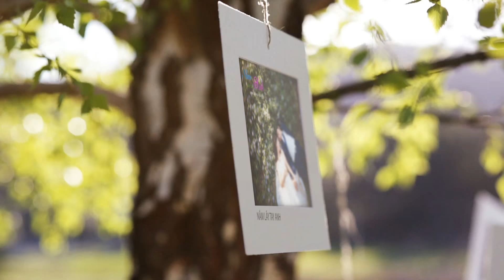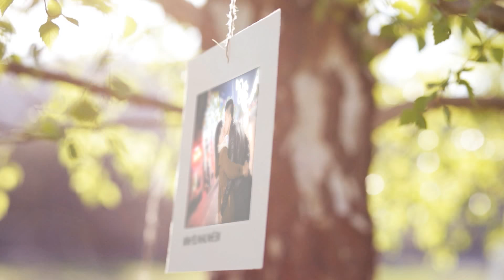springstudio 45 Nguyễn Trãi - Hải Dương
Spring Studio - Địa chỉ: 45 Nguyễn Trãi, tp. Hải Dương - Điện thoại liên lạc 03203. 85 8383.